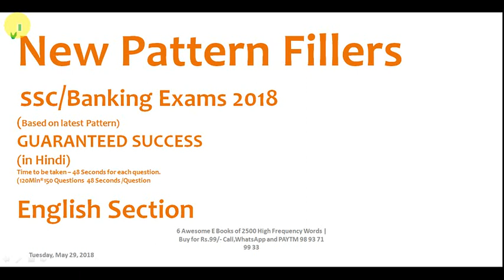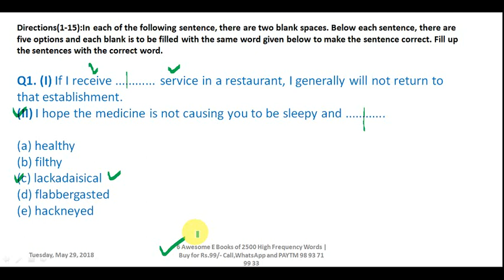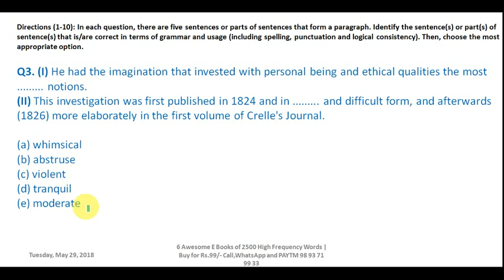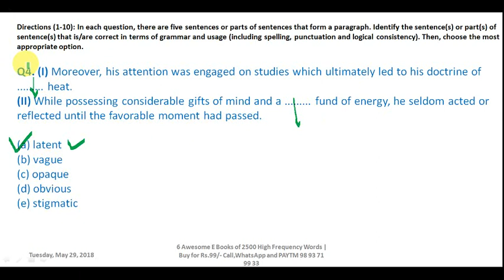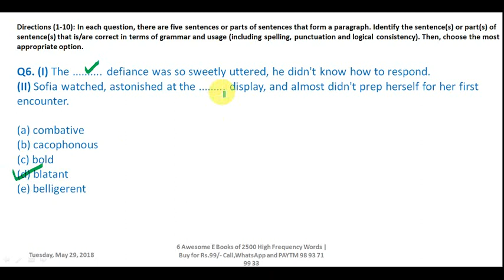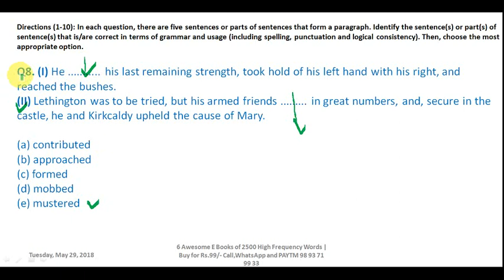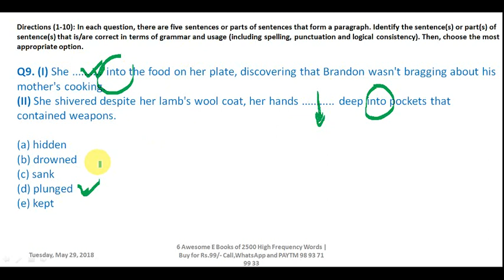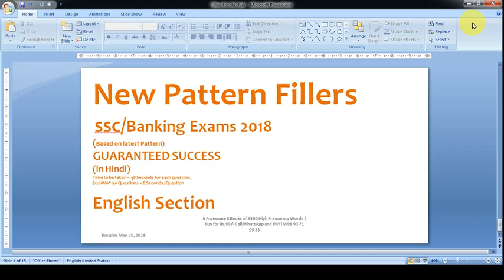New Pattern Fillers for SBI Clerk and SSC Exams | in Hindi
Dear Aspirants!!